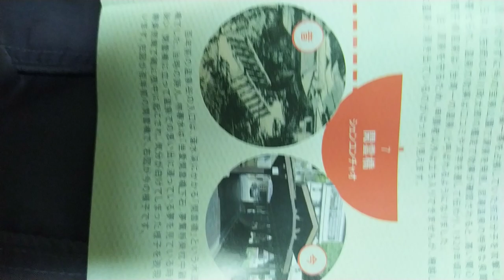VID 2023#關子嶺溫泉鄉散策#大台南旅遊觀光景點#文宣 含#日文簡介 r